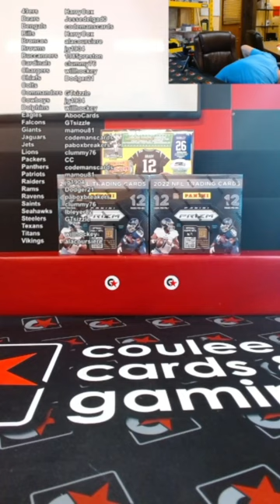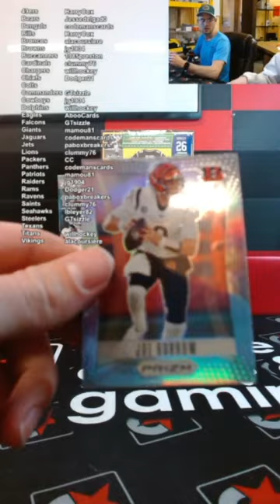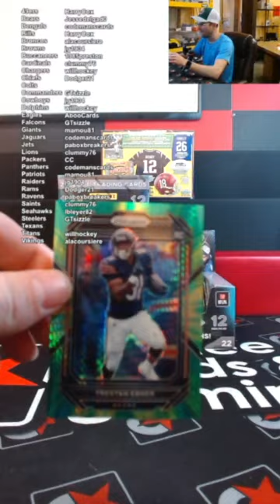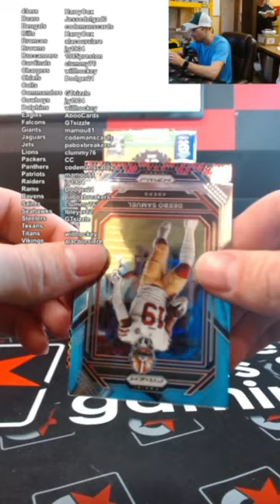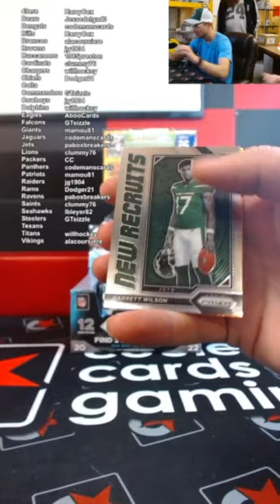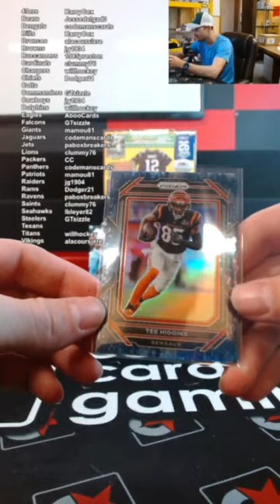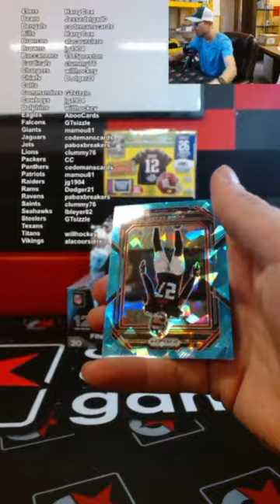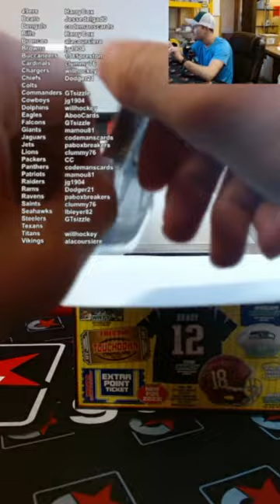2022 Prizm Football 2 Box Break + Autographed Mini Helmet Loupe (3/20/23)